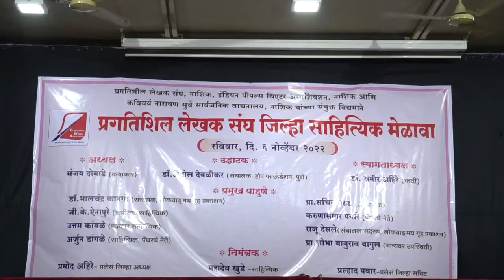प्रगतिशील लेखक संघ मेळाव्याच्या उद्घाटकपदी डॉ. अमोल देवळेकर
नाशिक प्रगतिशील लेखक संघाच्या ६ नोव्हेंबरला होणाऱ्या साहित्यिक मेळाव्याचे उद्घाटन डॉ. अमोल देवळीकर यांच्या हस्ते होणार आहे. डॉ. अमोल देवळीकर यांनी २० वर्षांपूर्वी पुण्यातून वैद्यकीय कारकिर्दीला सुरुवात केली. कोरोनाबाधित असतानाही रुग्णालय २४ तास सामान्यांसाठी खुले ठेवत आदर्श त्यांनी निर्माण केला आहे. आंबेडकरी जलसाकार संभाजी भगत यांच्यासोबत गाण्यांचे अल्बम केले आहेत. या मेळाव्यास भालचंद्र कानगो, अर्जुन डांगळे, जी. के. ऐनापुरे, उत्तम कांबळे यांच्यासह अनेक मान्यवर उपस्थित राहणार आहेत. मेळाव्यास उपस्थित रहावे, असे आवाहन प्रगतिशील लेखक संघाचे जिल्हाध्यक्ष प्रमोद अहिरे, सचिव प्रल्हाद पवार यांनी केले आहे.